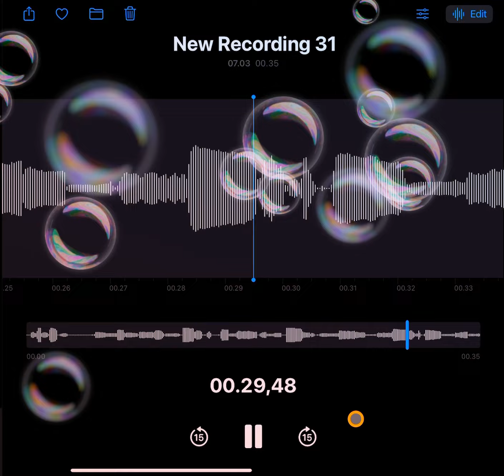Funny sound (if u wanna use it) + bubbles!!!!!!!!!!!!!!!